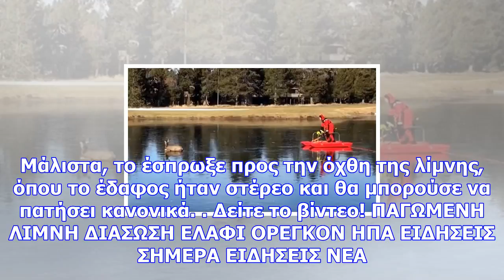Εντυπωσιακό βίντεο: πυροσβέστης σώζει ελάφι από παγωμένη λίμνη!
Newsbomb 1 Άτυχο στάθηκε ένα ελάφι καθώς προσπαθούσε για ώρα να σταθεί όρθιο και να κινηθεί πάνω σε ...